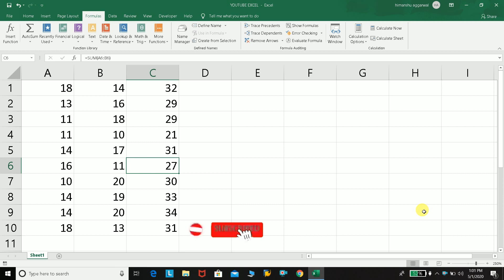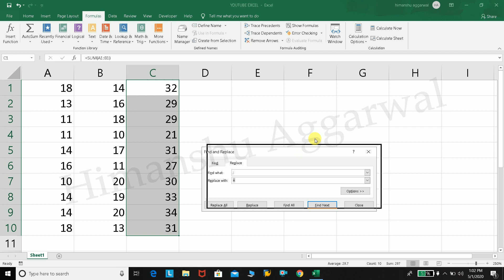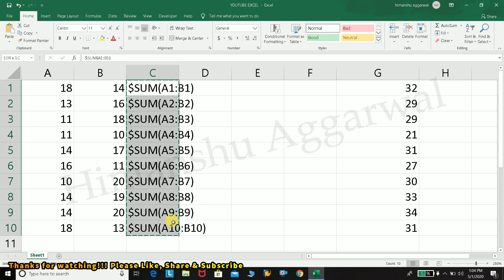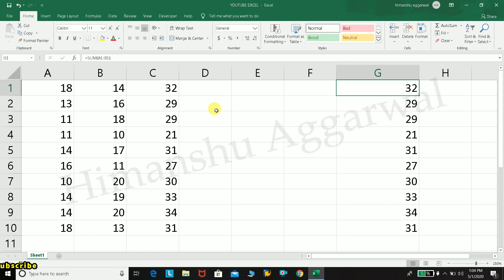Advance Excel-How to copy formulas without changing cell references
We bring simple to understand Video tutorials to cover many Course including (SAP FICO, ADAVANCE EXCEL,TALLY.ERP9,etc)